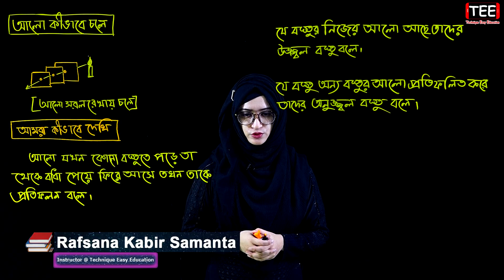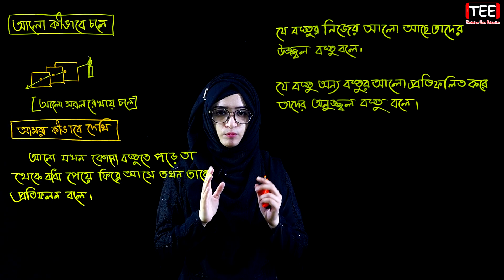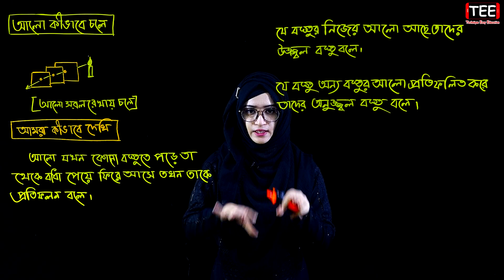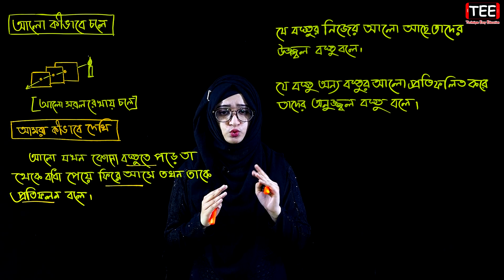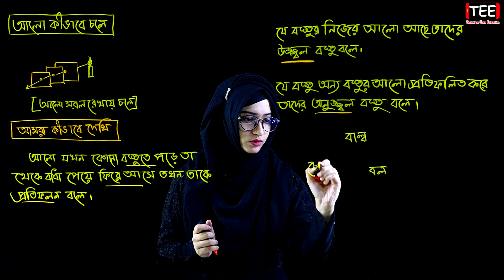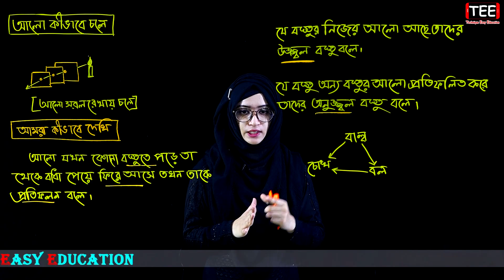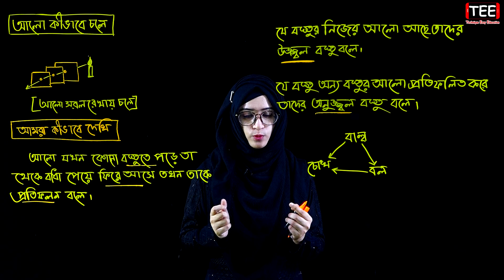আলো কীভাবে চলে || আমরা কীভাবে দেখি || আলোর ঘটনা || ষষ্ঠ শ্রেণির বিজ্ঞান || Class 6 Science C 9 (P-1)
আলো কীভাবে চলে || আমরা কীভাবে দেখি || আলোর ঘটনা || ষষ্ঠ শ্রেণির বিজ্ঞান || Class 6 Science Chapter 9 (Part-1) || Biggan